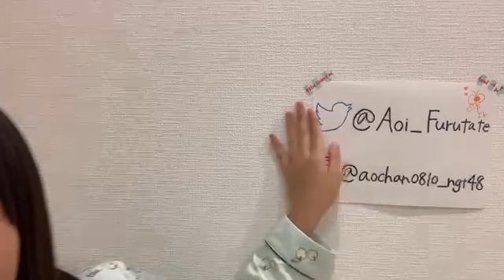古舘 葵（NGT48 研究生） 2020年11月20日 21時02分20秒